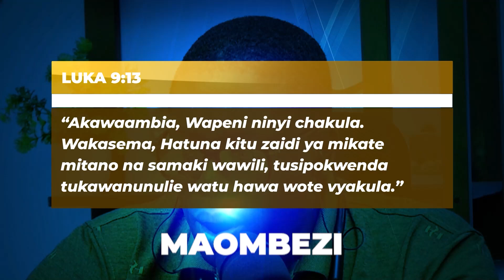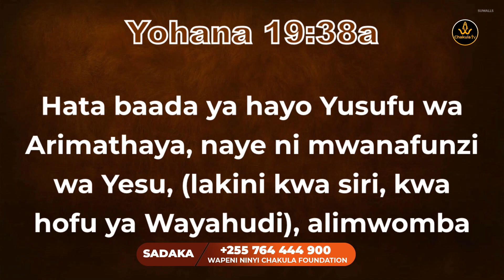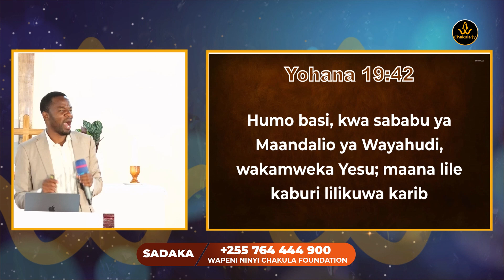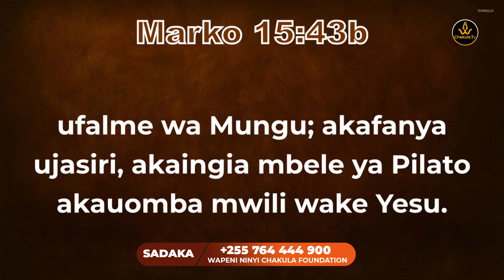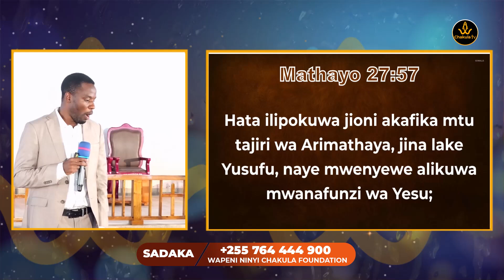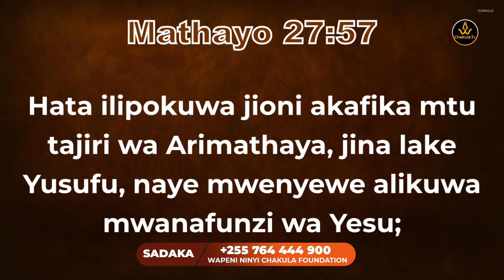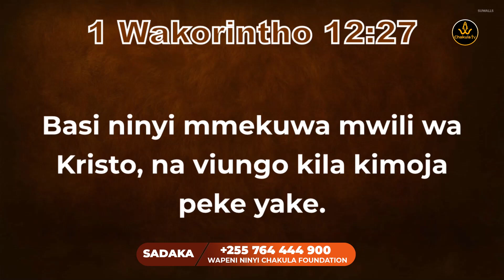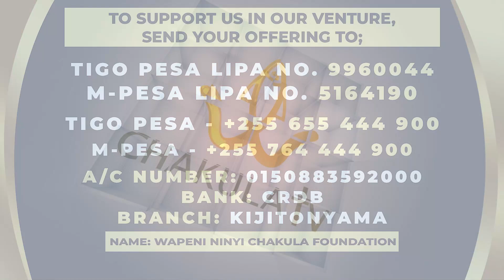YUSUFU WA ARIMATHAYA | STARTING POINT | 29 Septemba, 2024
Chakula Tv & Radio